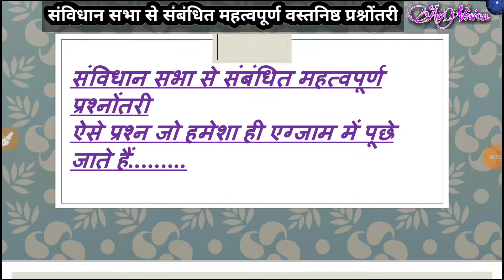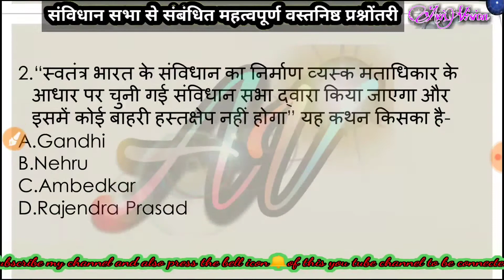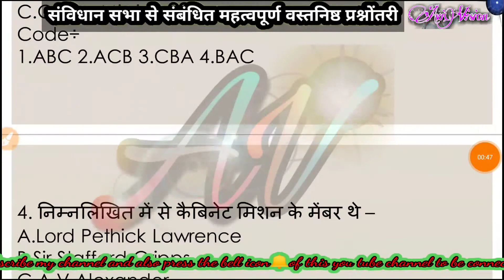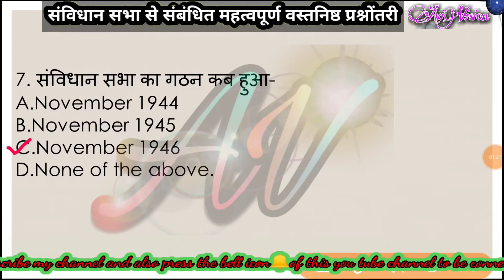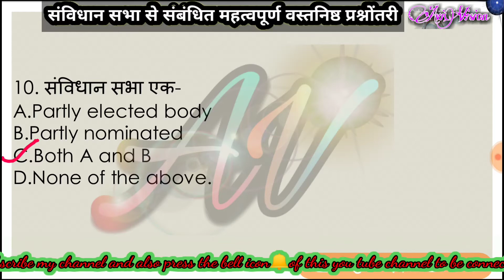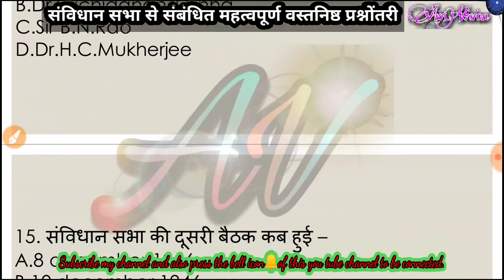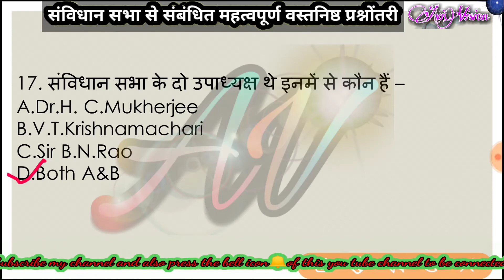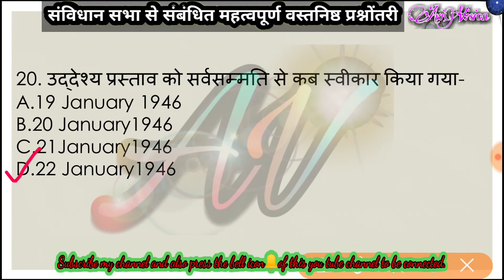संविधान सभा से संबंधित महत्त्वपूर्ण वस्तुनिष्ठ प्रश्नोत्तरी.............।।।।।💥💥💥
# भारतीय_संविधान_का_निर्माण
Avi Vision.